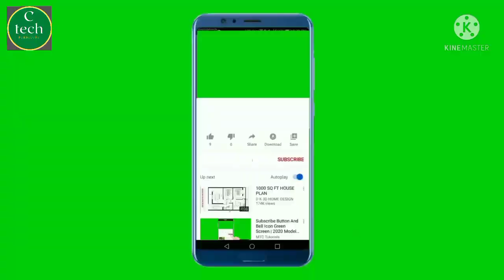फर्शी में कितने डिग्री का धार लगाना चाहिए?How many degrees of sharps do you put in a chisel?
चौरासी में धार कैसे लगाएं?
chaurasi me dhaar kaise lagayen jate hain?
how to sharpen carpenter chisel?

हाय दोस्तों नमस्कार 🙏। दोस्तों इस वीडियो में या बताया गया है कि, चीजल में धार कैसे लगाई जाती है। यानी कि फर्शी हो या चौरसी उसमें धार कितने डिग्री में लगाया जाता है। क्योंकि यह बात सभी कारपेंटर भाइयों के लिए जरूरी है। इंटरव्यू हो या काम हर जगह ऐसे सवाल पूछे जाते हैं। जो कि सभी कारपेंटर भाई को यह बात जानना बहुत जरूरी है । क्योंकि किसी भी काम के बारे में सही नॉलेज होना जरूरी है। तभी वह व्यक्ति किसी भी काम में सफल हो पाता है। इस वीडियो में धार लगाने से लेकर, कितने डिग्री में धार लगाई जाती है। यह सब जानकारियां दी गई है। वीडियो देखने के लिए धन्यवाद। 🙏। अगर आप हमारे चैनल पे नए हो तो। साथ में all notification घंटी को प्रेस कीजिए। इससे यह फायदा होगा कि, जो भी हम वीडियो अपलोड करेंगे। वह सबसे पहले आप तक पहुंचेगा धन्यवाद, 🙏

Hi friends hello  Friends, in this video or it has been told, how to apply the edge in chisel.  That is, whether it is floor or square, in how many degrees the edge is applied in it.  Because this thing is important for all the Carpenter brothers.  Such questions are asked everywhere, be it interview or work.  Which is very important for all carpenter brothers to know.  Because it is necessary to have the right knowledge about any work.  Only then that person becomes successful in any work.  In this video, from sharpening to sharpening, in how many degrees the edge is applied.  All this information has been given.  It will be beneficial that, whatever we upload the video.  He will reach you first.